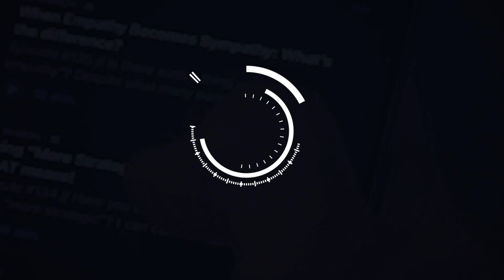The Surprising Truth About What Really Motivates Your People | This Might Shock You!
Motivation can be pretty tricky. Trying to work out what you can do to help your people reach a state of motivation and stay there for a little while is more complicated than it sounds.

Should you try to make them happy? Should you pay them more? Should you lavish them with praise and positive feedback?

The truth about what motivates people might surprise you. Interestingly, the path to motivation isn’t an easy one, and it’s not a path that many people will tread of their own accord.

But there are some things you can do that are relatively simple, which have a high success rate. It’s just that, like all the best leadership stuff, it’s not easy, and it forces you to face the specter of not being liked. That’s enough to turn many leaders off the concept altogether!

In this episode, I look at the changing world of work, and how the challenge of motivating your people may have changed. I also give you my 5 tips for motivating your people, which is available as a free downloadable

WATCH NOW!

Our mission here at Your CEO Mentor:

To improve the quality of leaders, globally.

📌 FREE MASTERCLASS: Learn how to level up your leadership skills and confidence over 5 days

📌 BOOK: Check out Martin’s WSJ Bestselling book No Bullsh!t Leadership

📌 PROGRAM: Learn about our signature 8-week online leadership program, Leadership Beyond the Theory that uses Martin’s proven No Bullsh!t Leadership framework

📌 SPEAKING: Want Martin to speak at your next event or to facilitate a leadership workshop for your organization?